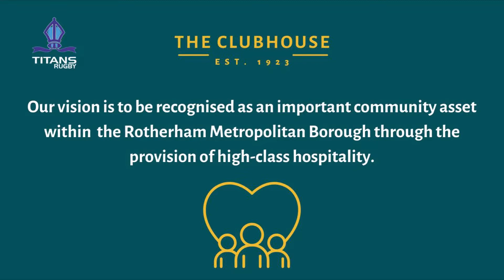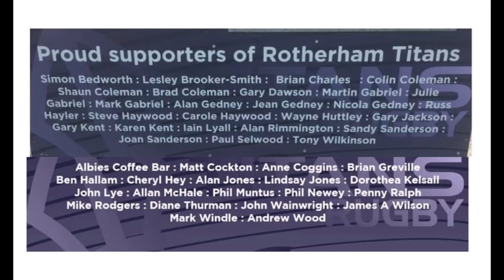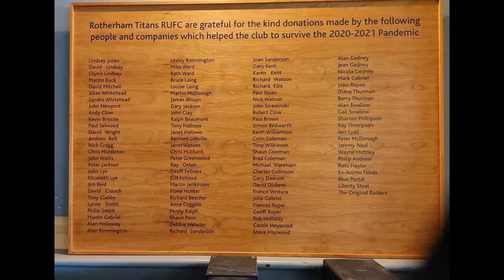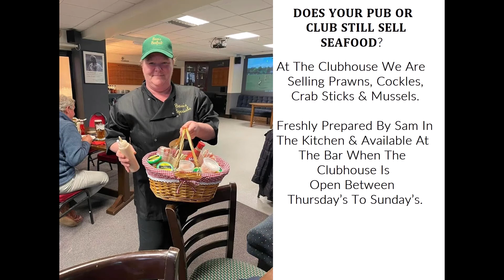Clubhouse TV - Thursday 12th May 22